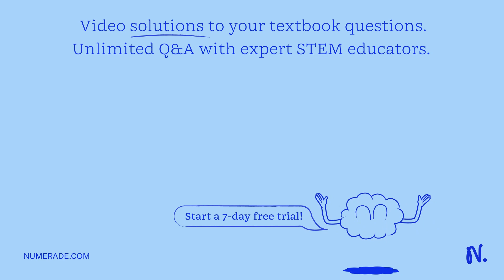A student accidently used methanol as the reaction solvent for this experiment. Once the bromobenze…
A student accidently used methanol as the reaction solvent for this experiment. Once the bromobenzene and the magnesium were mixed, a vigorous reaction took place and a volatile liquid was isolated as the main product. What is the structure of this product and explain briefly how it is formed?